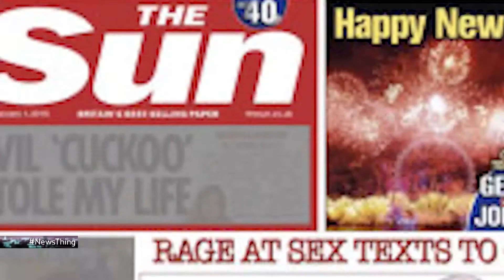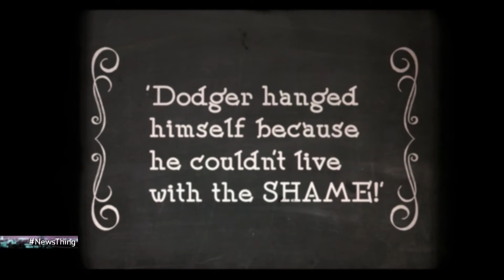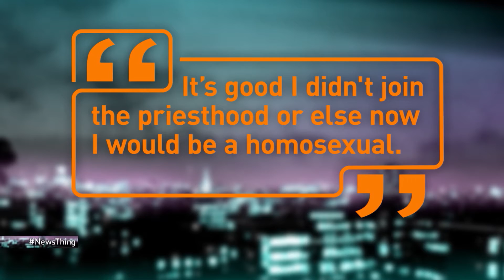Sex Edition (Full Episode: 10th Sep 2016) - News Thing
Sam explains why Keith Vaz’s penchant for rent boys makes him a man of principal, and Simon Danczuk MP reveals why he never had sex on his constituency desk. With Scott Capurro, Vanessa Feltz, and Tania Edwards.